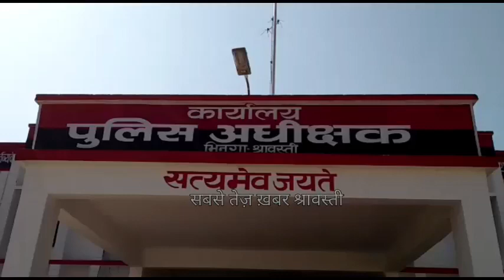जिले में चला विशेष अभियान, 29 वारंटी हुए गिरफ़्तार